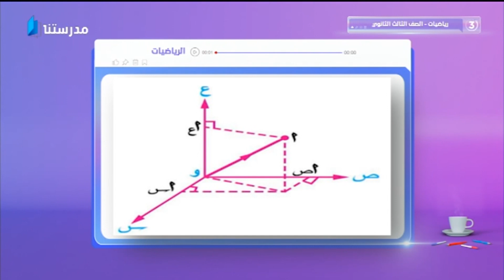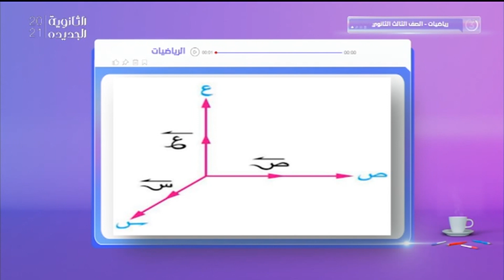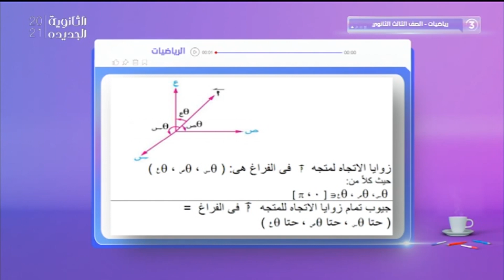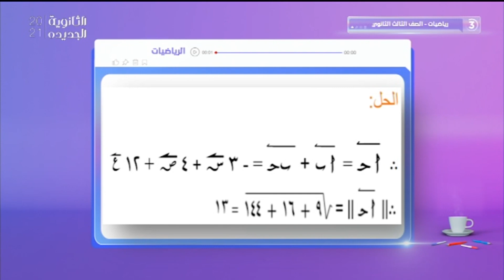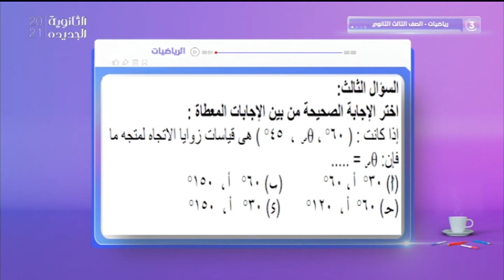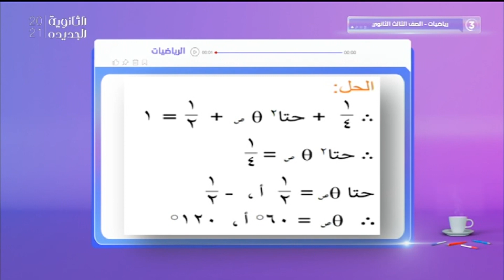مراجعة رياضيات | هندسة فراغية " المتجهات " | ثالثة ثانوى